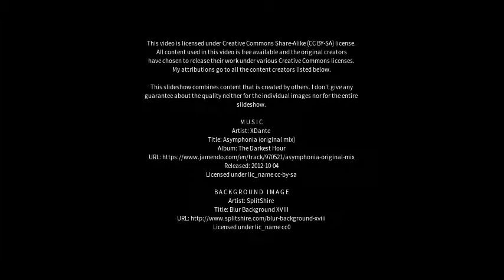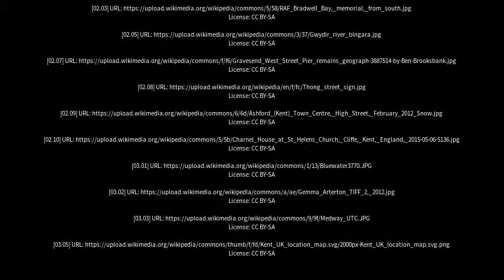Best places to visit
Best places to visit - Gravesend (Australia) Best places to visit - Slideshows from all over the world - City trips, nature pictures, etc.